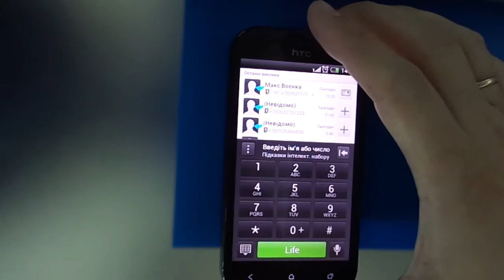Screen lock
Екран одночасно заблокований та розблокований